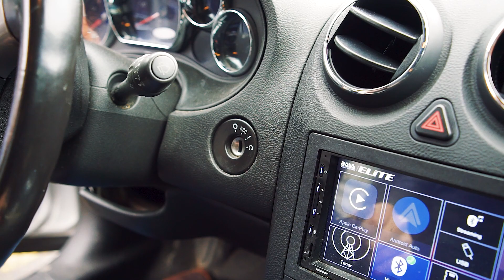A trip through town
I did not exceed the speed limit, this car is the definition of "NOT FAST, JUST LOUD."